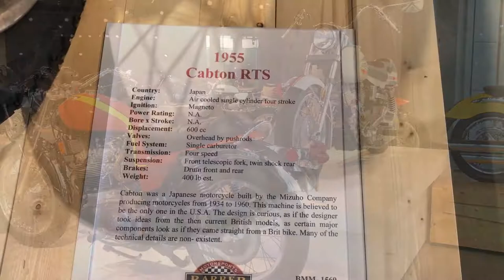Barber Vintage Motorcycle Festival - Norton road trip 2017 - Part 11 - Museum 2